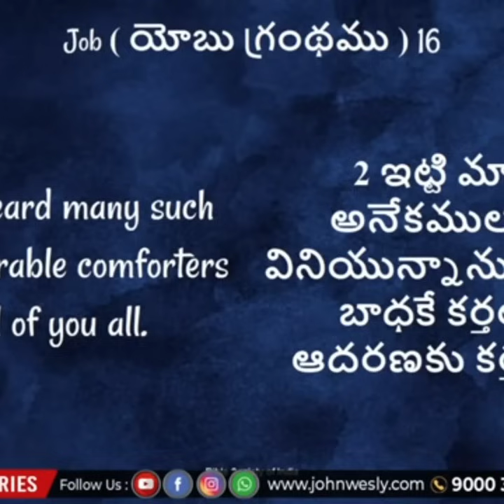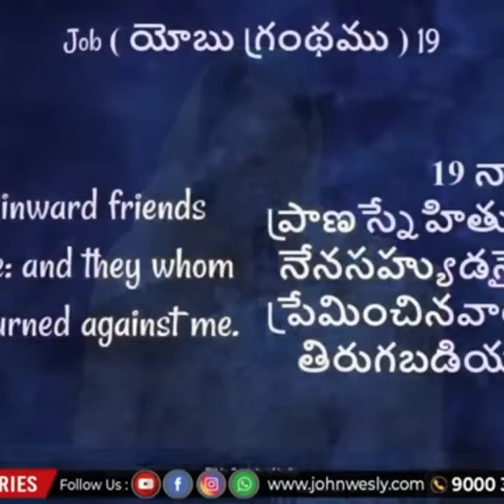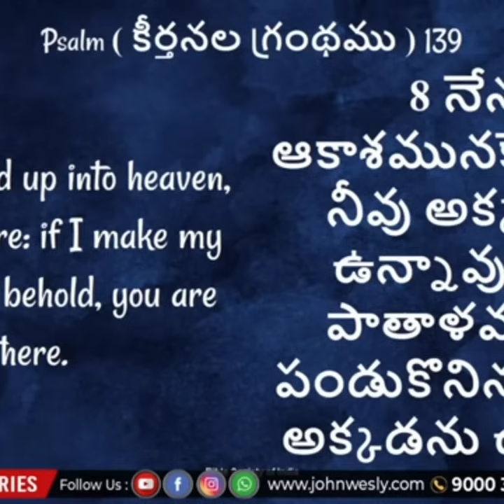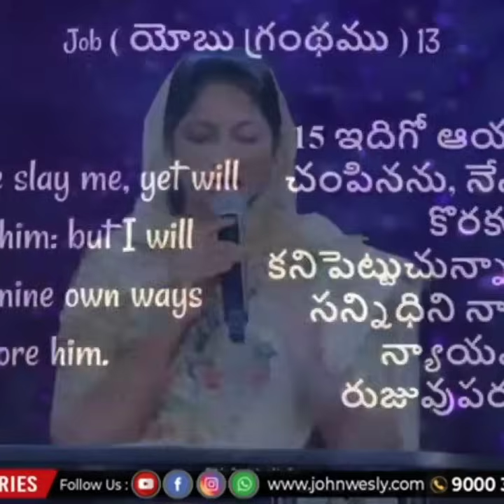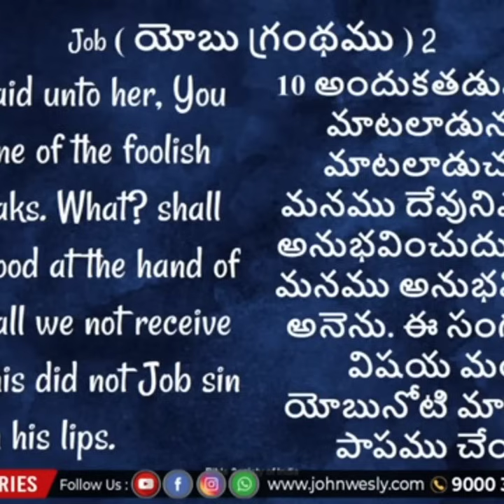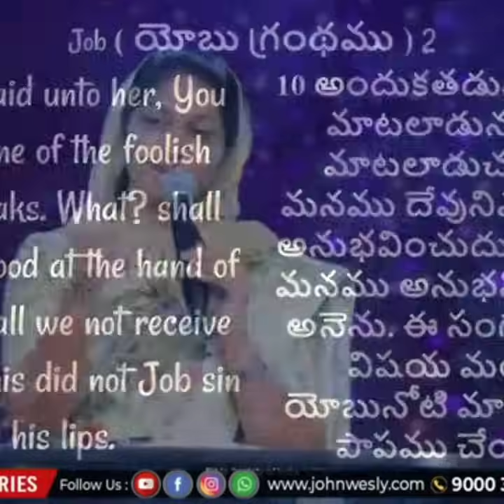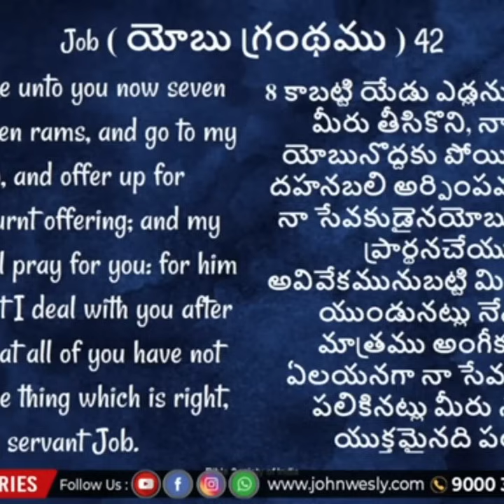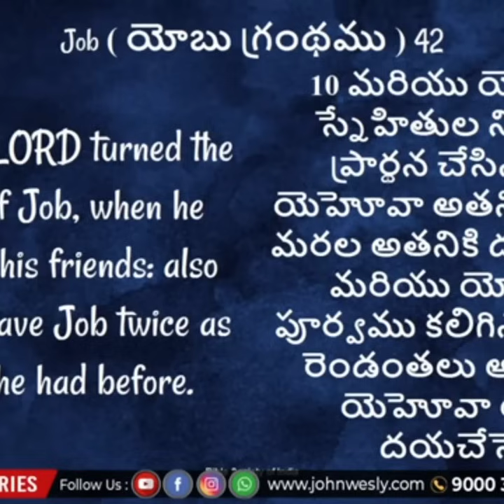యోబు భక్తుని యొక్క ప్రార్థన జీవితం !!! sis Blessie Wesly short message